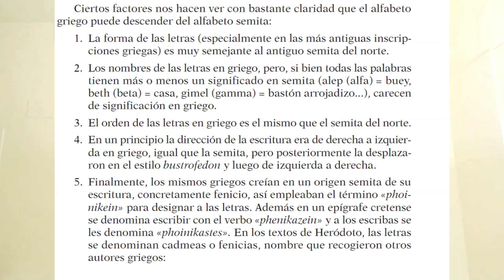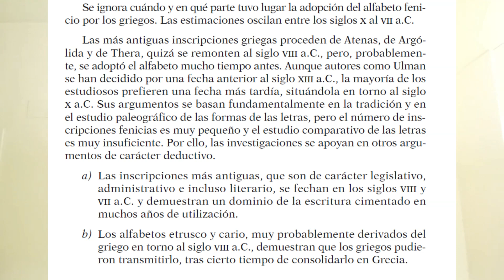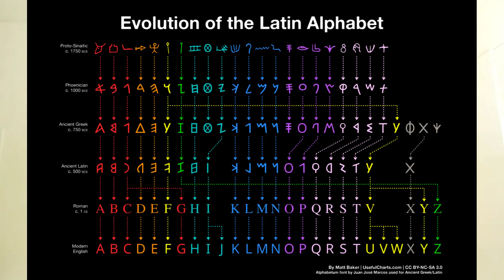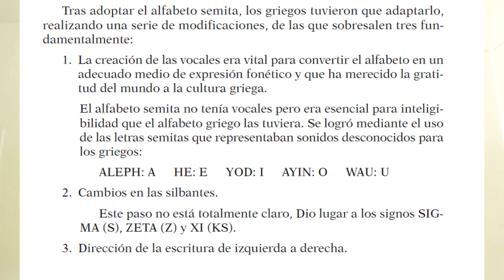¿El Griego viene del Hebreo? Reaccionando a Dan Ben Abraham. Parte II.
En este intrigante video, profundizamos en las raíces históricas del idioma griego y su posible conexión con el hebreo. Exploramos la fascinante pregunta: ¿El Griego viene del Hebreo? mientras arrojamos luz sobre la influencia fenicia que desempeñó un papel crucial en el desarrollo del alfabeto griego.

Acompáñanos en este viaje lingüístico mientras desentrañamos las conexiones históricas entre estos antiguos idiomas y examinamos el impacto del alfabeto fenicio en el sistema de escritura griega. Obtendrás ideas sobre la rica historia de la evolución lingüística, descubriendo conexiones ocultas que han dado forma al patrimonio escrito de nuestro mundo.

Puntos clave:

Explora el contexto histórico de los idiomas griego y hebreo.
Descubre la importancia del alfabeto fenicio en el sistema de escritura griega.
Obtén una comprensión más profunda de las influencias lingüísticas entre culturas.